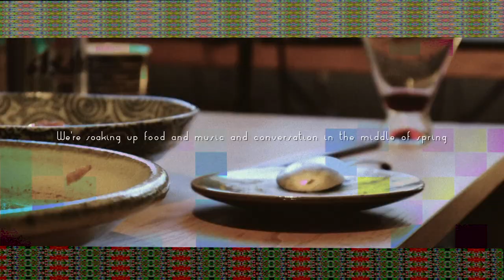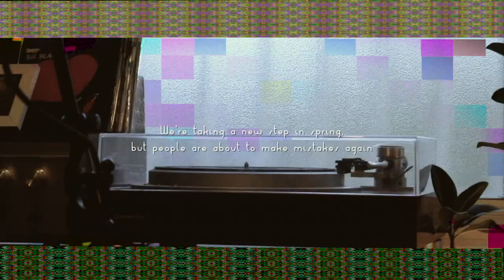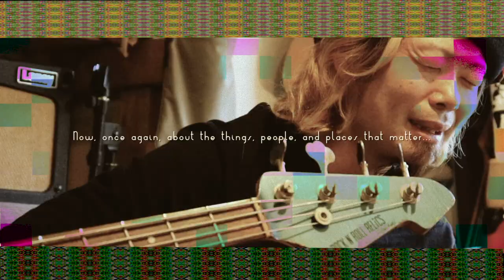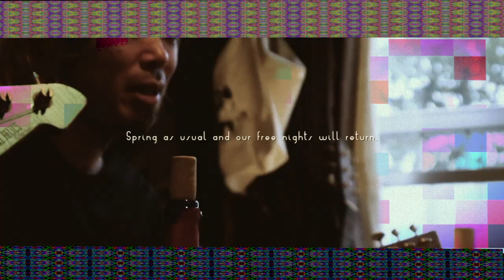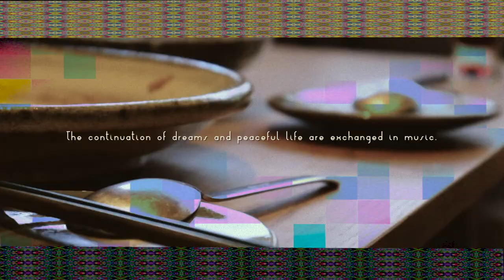Yuta Nishiyama, Yusuke Kakiuchi and Shotaro Miyamoto / DRUNK SESSION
Get drunk!  Play music! We gonna take you to the heaven!
Yusuke Kakiuchi, Yuta Nishiyama and Shotaro Miyamoto have got drunk and played improvised session. Those sounds were reminded you Japanese dub pop king Fishmans!! Let's trip together with us.

お酒を飲んでセッションして遊ぼう！！今回はゲストに堕天使かっきー、giv strange carのニシヤマユウタ氏をお迎えの第二弾、いつもの映像にニシヤマユウタ氏がムービーエフェクトをかけてくれました。

料理の話や音楽の話をしながらセッションしました。

- Yuta Nishiyama ニシヤマユウタ

- Yusuke Kakiuchi 堕天使かっきー (カキウチユースケ)

- Artist information, Booking, etc...